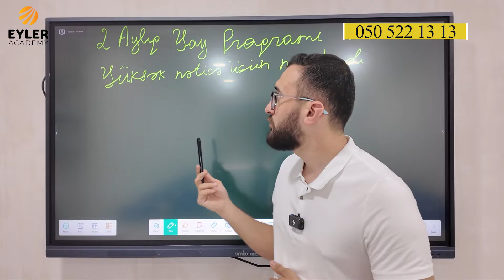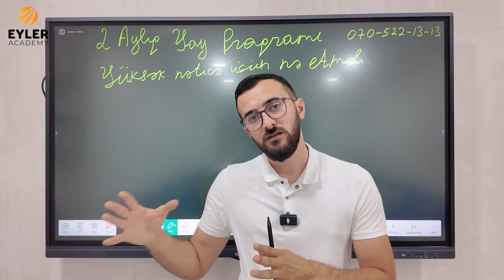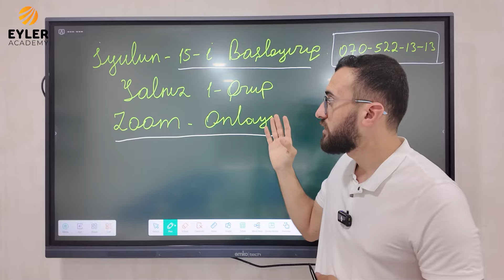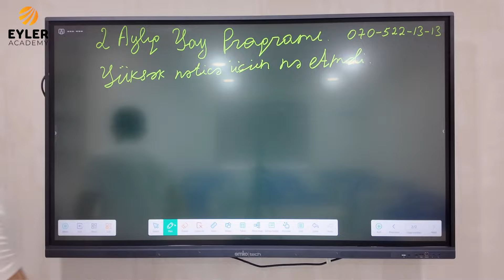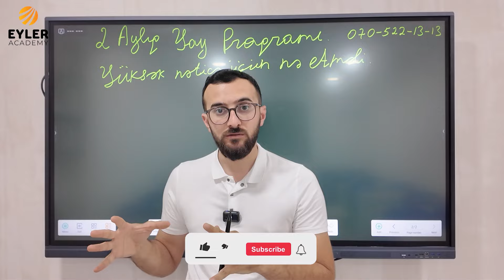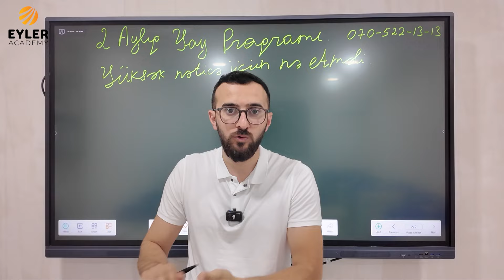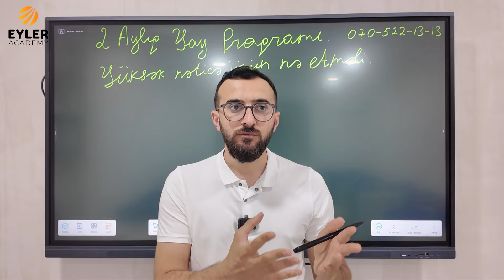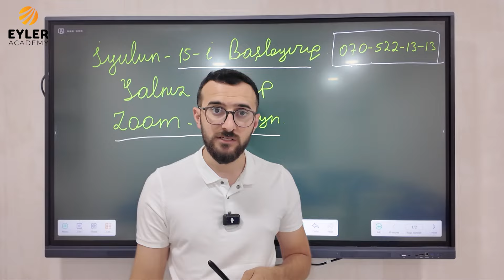❗️✅️👉2025 Martda imtahan verən 11 ci siniflər mütləq izləsin Yay proqramı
Nicat Bağışzadə rəsmi YouTube kanalımıza xoş gəlmisiniz.Kanalımıza abunə olmağı və videomuzu bəyənməyi unutmayın.

📢🔺️Əziz abituriyentlər və müəllimlər Nicat Bağışzadə  müəllimin həm əyani həm online dərslərinə qoşulmaq üçün 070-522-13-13 nömrəsinə yazın ətraflı məlumat verilsin
✅️⭕️Əziz izləyicilər Nicat müəllimin həm instagram həm də facebook qruplarına qoşula bilərsiniz aşağıda linklər yerləşdirilib
❗️İnstaqram adı : riyaziyyat_miq_dim
❗️Facebook qrupun adı: "Riyaziyyat hər yerdə"-dir
✅️Əziz şagirdlər və müəllimlər Nicat müəllimin teleqram qrupları da var önəmli məlumatları ora göndərir